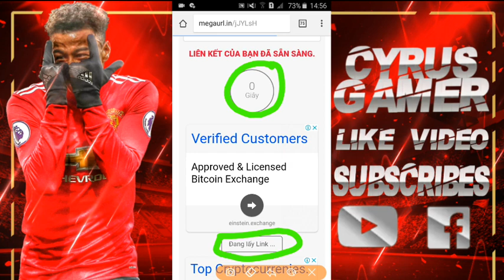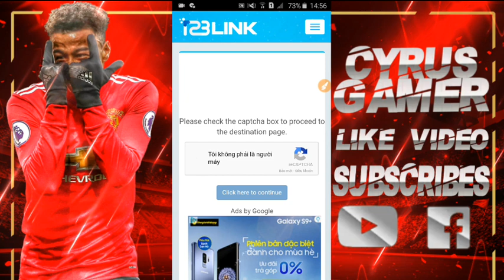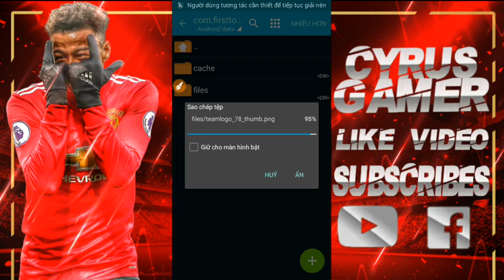[DREAM LEAGUE SOCCER]-HƯỚNG DẪN CÓ ĐỘI HÌNH TUYỂN PHÁP DLS18|CYRUS GAMER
►CyrusGamer
►Các bạn muốn Cyrus làm clip như thế nào thì nhớ bình luận bên dưới nhé❗
►Đã vào đến đây rồi thì bấm vào ĐĂNG KÝ kênh để tiếp thêm động lực để mình làm ra những sản phẩm chất lượng hơn nhé anh em ơi huhu !
►Nếu bạn đăng ký rồi thì hãy chia sẻ, kêu gọi bạn bè cùng ĐĂNG KÝ để giúp kênh mình phát triển hơn nữa nhé
►Xin cám ơn..! - Tôi Yêu Các Bạn 😂